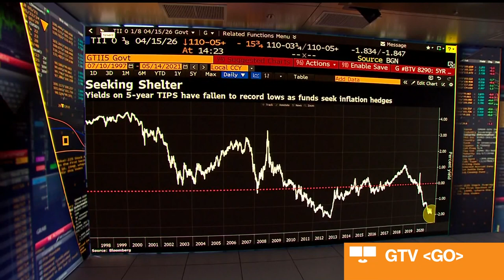FOMC Minutes Show Some Fed Officials Favored Taper Talk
May.19 -- “A number of participants suggested that if the economy continued to make rapid progress toward the Committee’s goals, it might be appropriate at some point in upcoming meetings to begin discussing a plan for adjusting the pace of asset purchases,” according to minutes from the April 27-28 Federal Open Market Committee meeting. Bloomberg's Matthew Boesler reports on "Bloomberg Markets: The Close."